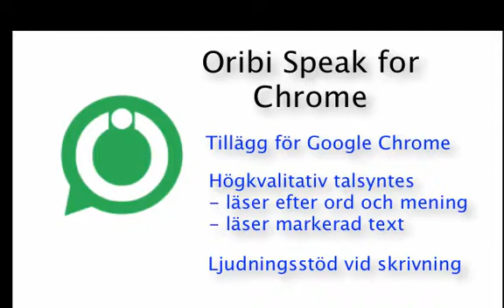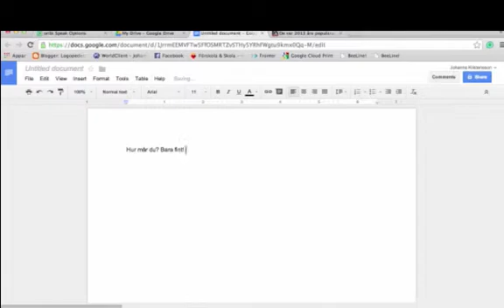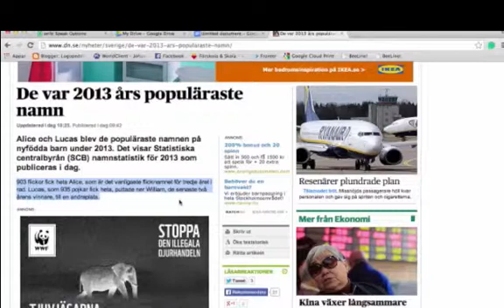Oribi Speak for Chrome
Talsyntes och ljudningsprogram för Google Chrome. Talsyntesen och bokstavsljudningen fungerar både i Google Docs och på olika webbsidor.